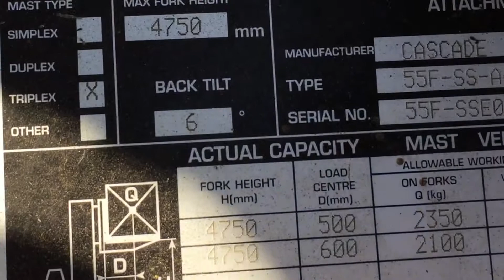Вилочный погрузчик CATERPILLAR DP25K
Высота подъема 4700 мм(триплекс)
Привод дизель
Клиренс 175 мм
Скорость движения 21 км/ч
Рабочая высота 2200 мм

Есть вопросы по  CAT DP25K? — контакты на сайте по ссылке выше.